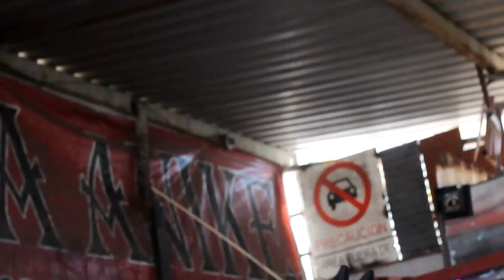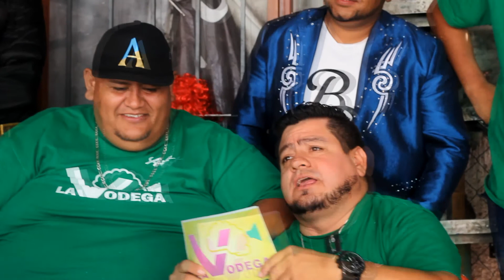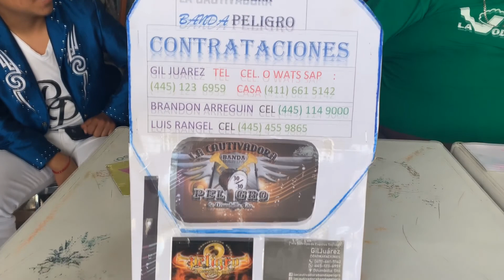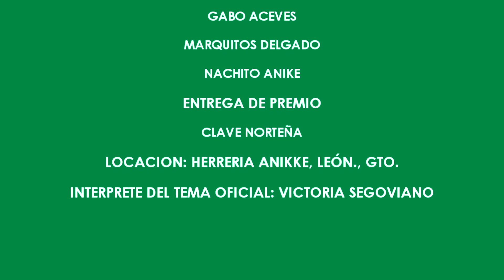LA VODEGA 26 invitados: CAUTIVADORA BANDA PELIGRO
Grabado en: HERRERIA ANIKE